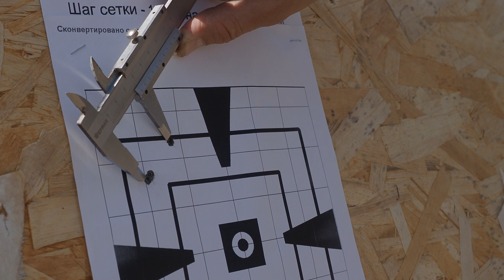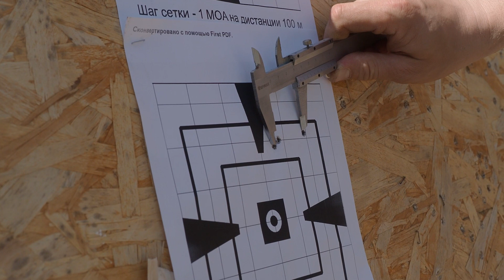ЧТО БУДЕТ ЕСЛИ СТРЕЛЯТЬ ПОД НАКЛОНОМ? НОВЫЕ ВИНТОВКИ RETAY ПОД КАЛИБР 22LR I ОБЗОР И ТЕСТ.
Распаковка и отстрел новой продукции от компании RETAY

Турецкая компания RETAY имеет собственную производственную базу для изготовления качественной продукции. В этом выпуске мы распакуем и протестируем малокалиберные винтовки RETAY Hunter и RETAY Sporter под патрон 22 LR.

В ходе съёмок мы убедились, что обе модели очень удобные в обращении. Своими девайсами и технологическими вкладками, которые инженеры вложили в эти винтовки, подойдут даже начинающим стрелкам. В конце выпуска мы провели эксперимент — проверили, насколько наклон оружия влияет на кучность и попадание. Уверены, что выпуск вас заинтересует.

Любите свое оружие и оно никогда вас не подведет.

Магазин "ОхотАктив"
Более 50 000 товаров с доставкой по России